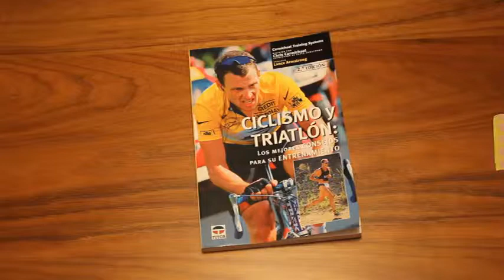Ciclismo y triatlón - Libros de Ruta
El texto está concebido como fuente de recursos para competidores y entrenadores, y no como un programa específico de planes detallados, horarios o sistemas de entrenamiento. Así, los artículos e introducciones seleccionadas proporcionan conocimientos, consejos, perspectivas y motivación para mejorar el rendimiento deportivo.